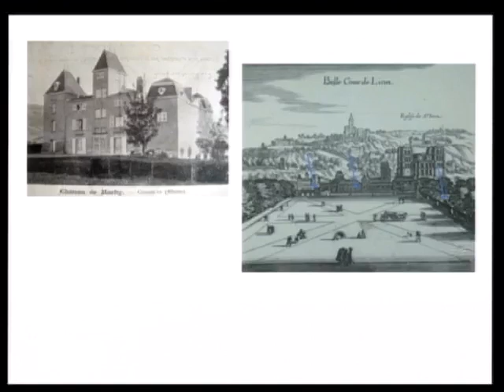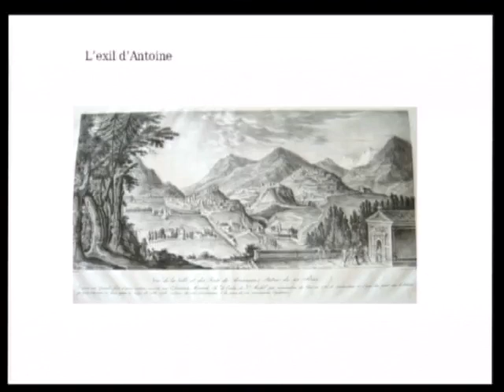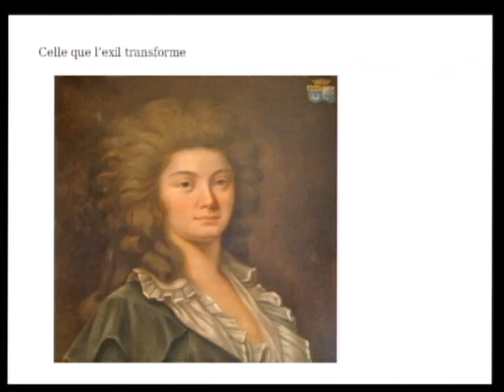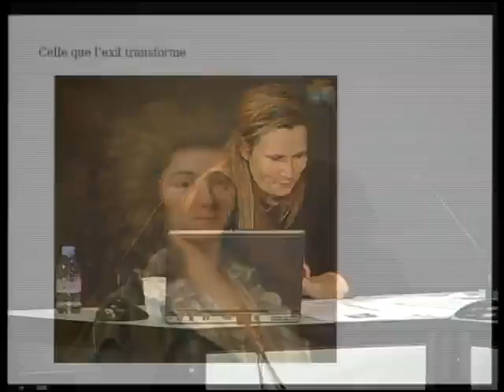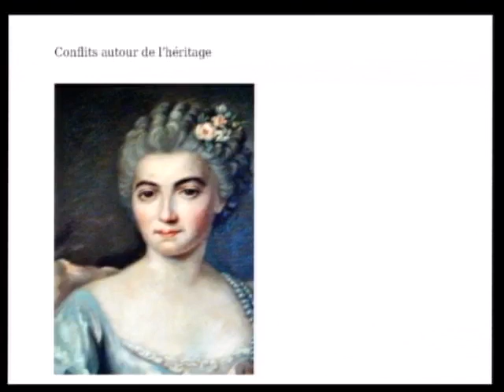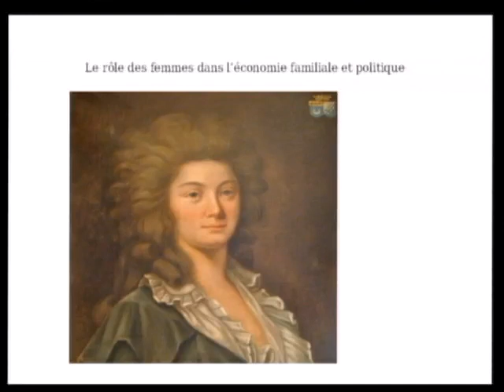Anne Verjus - La correspondance d’un couple de lyonnais a l’époque de la révolution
En plein hiver 1793, Antoine Morand de Jouffrey, un aristocrate lyonnais père de deux jeunes enfants, prend le chemin de l’exil. Son père, célèbre architecte des Brotteaux et constructeur du premier pont sur le Rhône, accusé d’avoir saboté son ouvrage pour freiner l’arrivée des troupes républicaines sur la ville assiégée, vient d’être jeté en prison. Antoine, qui craint pour sa vie, se réfugie chez des proches à Briançon. De là, il entame une longue correspondance avec sa mère Antoinette et son épouse Magdeleine, demeurées à Lyon pour s’occuper de leurs proches. Cette correspondance ne s’interrompra plus. Car après l’exécution du père, puis le retour d’exil du fils, l’épouse et la veuve vont rester, pour des raisons familiales ou politiques, régulièrement et longuement séparées d’Antoine. Leurs 500 lettres, écrites entre 1794 et 1812, déposées aux Archives municipales de Lyon, offrent un formidable point de vue sur la vie intime d’une famille noble confrontée à l’extraordinaire événement de la Révolution par la mort (le père sera guillotiné), la ruine (le pont Morand et les Brotteaux seront détruits), mais aussi plus banalement par l’évolution des moeurs et des lois. On y découvre enfin, et ce n’est pas la moindre surprise, des époux tendres et sensuels, des parents présents, et des femmes fortement impliquées dans les affaires de la famille.

Intervenants :

Matthieu Grenier, comédien.
Anne Verjus, chercheuse au CNRS. Elle travaille au sein du laboratoire Triangle, à l’École normale supérieure de Lyon. Spécialiste de l’histoire politique des femmes